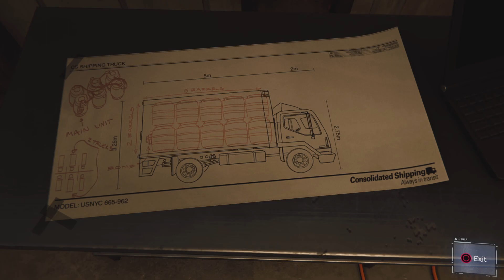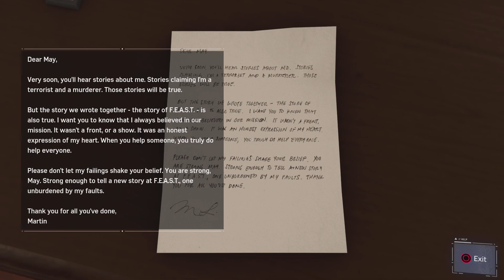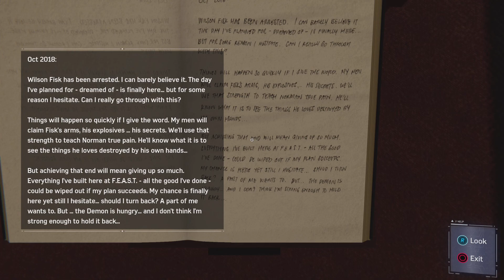Marvel's Spider-Man_20231201170720